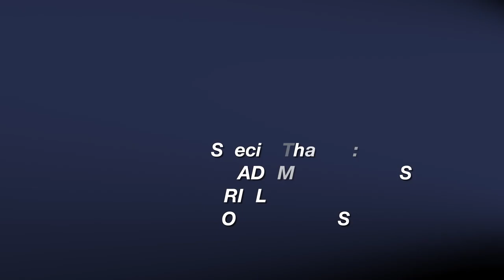RUN - Andrés Rivadeneira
"RUN" es un cortometraje experimental, con una mezcla de ballet contemporáneo y acrobacias callejeras urbanas. Los diferentes sentimientos y emociones de la música puede transmitir a nosotros son enormes . La música siempre ha sido la lengua de intensa emoción, la vida sin ella es para la mayoría de nosotros casi impensable. La música nos afecta en un nivel inconsciente

Dirigida por: Eman Shahkamrani
Protagonizada por: Andrés Rivadeneira profesor de Academia Dancers
Coreografía: Andres Rivadeneira/Sofia Rivadeneira